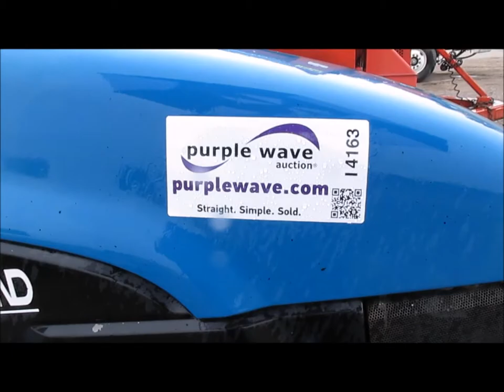2000 New Holland TL80 MFWD tractor for sale | sold at auction July 17, 2014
2000 New Holland TL80 MFWD tractor
2,931 hours on meter
238.6 C.I.D. diesel engine
77 HP at 2,500 RPM
Engine family YVEXL059DAR
Synchronous shuttleshift transmission
12F-12R gears
Four wheel drive
Locking differential
Enclosed cab
Heat
AM/FM
Adjustable seat
Tilt steering wheel
Sweepster D32M8 hydraulic broom
8&#039;W
540 PTO
(2) rear hydraulic remotes
Three point
Draw bar
Auxiliary electrical outlets
Glow plugs
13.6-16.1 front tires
16.9-24 rear tires
Serial 1211255